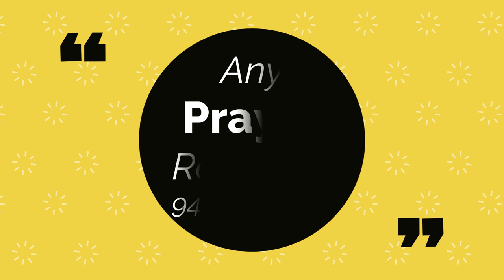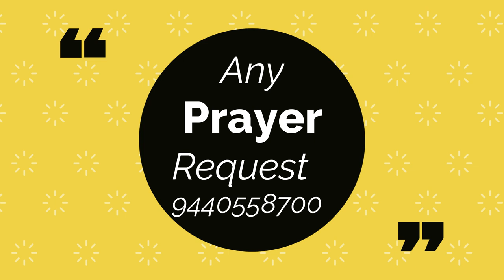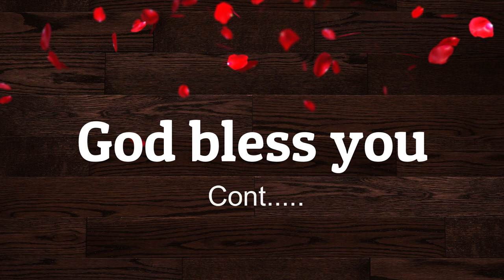The Book of Ezekiel/ யோவான் அம்மாளுக்கு எழுதிய நிரூபம் குறித்த இரகசியம் / The Secret of One Book-3